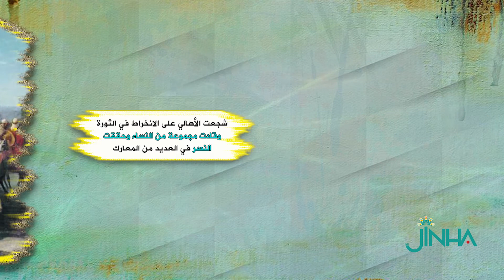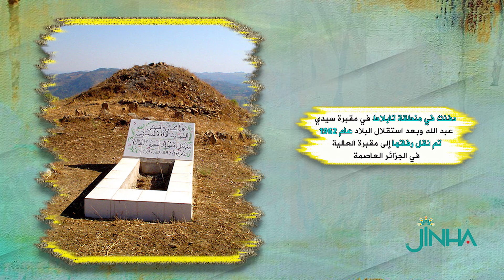"لالة فاطمة نسومر" من أبرز وجوه المقاومة الشعبية الجزائرية